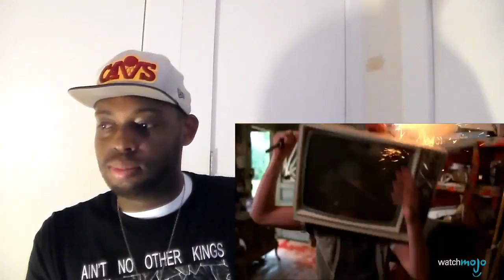WATCHMOJO'S Top 10 Types of Horror Movie Victims REACTION!!!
MY REACTION TO WATCHMOJO'S Top 10 Types of Horror Movie Victims